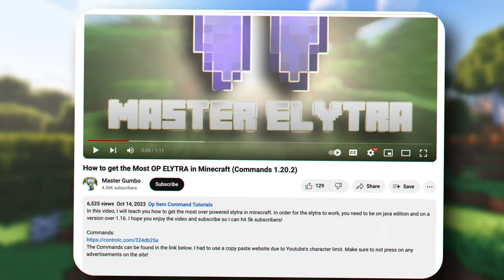A Major Setback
The site I used to post my commands got taken down, causing me to lose half of the commands on my channel. Remaking each command for each of my previous videos is a really hard task. Instead, I will remake and improve the most requested videos in the comments of this video.